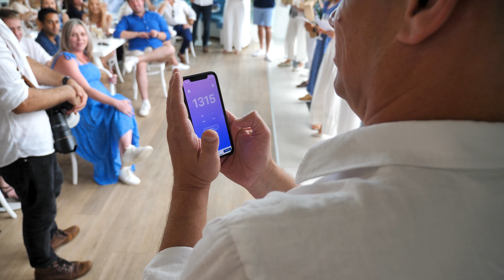2022 Harcourts Solutions End of Year Celebrations!